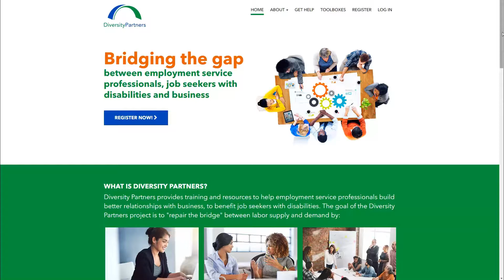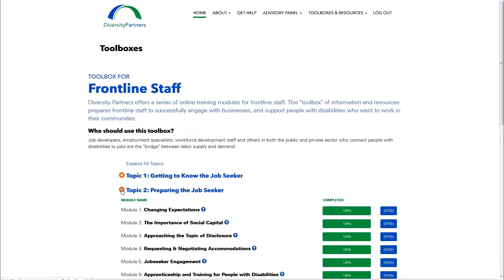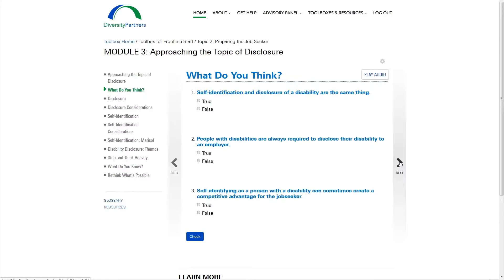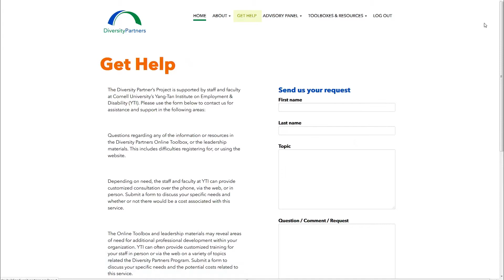Diversity Partners Overview